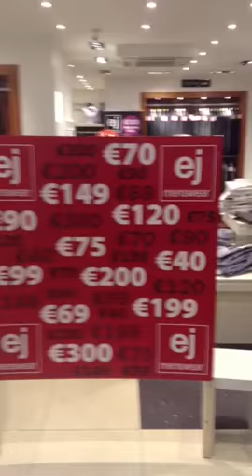Chainsaw massacre at Sligo Menswear store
What a way to launch a Sale